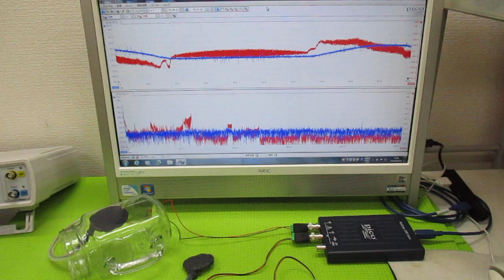オリジナル超音波実験 ultrasonic-labo